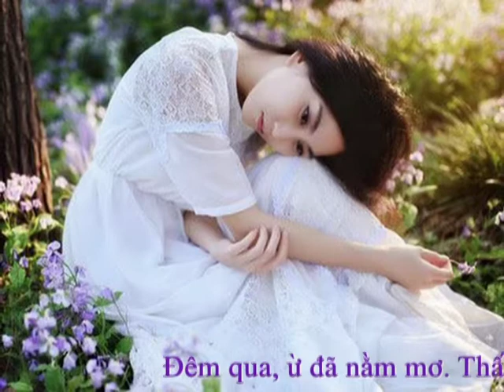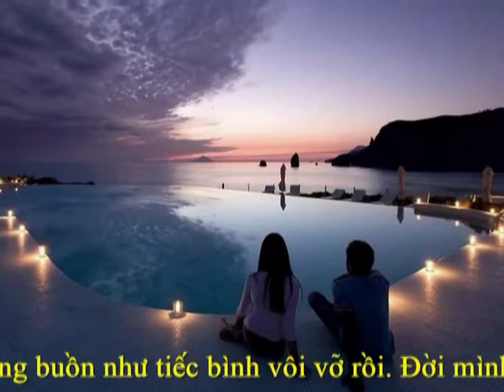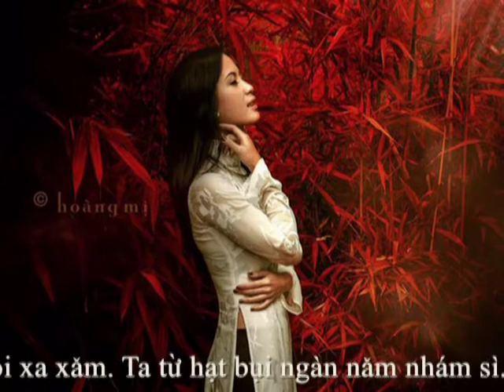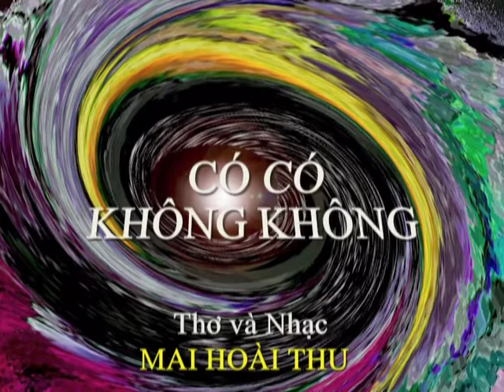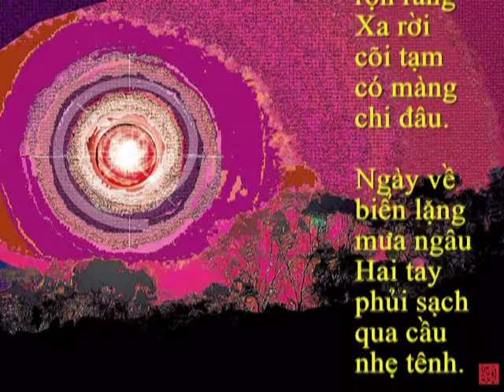CÓ CÓ-KHÔNG KHÔNG - Thơ & Nhạc: Mai Hoài Thu - Ca sĩ: Diệu Hiền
* Tình khúc Mai Hoài Thu, thơ phổ nhạc "CÓ CÓ-KHÔNG KHÔNG"
* Ca sĩ: Diệu Hiền - Hòa âm: Quang Đạt - Thực hiện video: Nguyễn Phúc